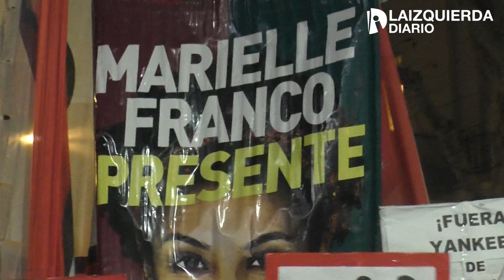Bolsonaro visitó Argentina y fue repudiado en las calles